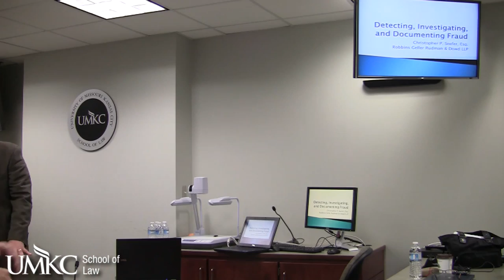Chris Seefer: "Detecting, Investigating and Documenting Fraud"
"Detecting, Investigating and Documenting Fraud"
 Chris Seefer, Robbins Geller Rudman & Dowd

Chris Seefer served as an Assistant Director and Deputy General Counsel for the Financial Crisis Inquiry Commission.

Introduction by Prof. Bill Black

presented at:

The Financial Crisis Inquiry Committee's "Autopsy Of Our Failed Financial System"
Investigating and Presenting Fraud Claims Against Banks, Officers and Agents

UMKC School of Law, Kansas City, MO